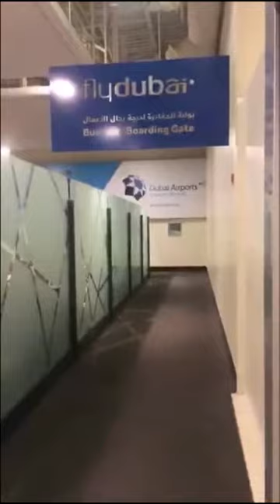Howard Donald 26-11-17 Dubai Airport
Howard instagram live stream from Dubai airport.